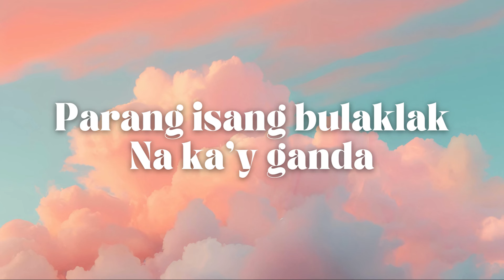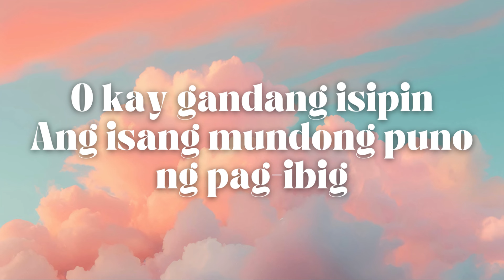Pag-ibig by Sponge Cola (Lyrics)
Pag-ibig by Sponge Cola is an iconic OPM captures the essence of deep affection and longing. Immerse yourself in the band's signature sound as they express the complexities and joys of romantic love. Let the lyrics resonate with your own experiences and emotions.

Lyrics:

Gumaganda ang paligid
Kung bawat tao ay puno ng pag-ibig
Napapawi ang pighati
Masilayan lang ang iyong ngiti
O kay gandang isipin
Ang isang mundong puno ng pag-ibig
Oh
Parang isang bulaklak
Na ka'y ganda
Na inabot mo
Sa iyong sinisinta
Ang iyong nilaan na pagmamahal
Ang dulot nito ay tunay na ligaya
Pag-ibig nga ang susi
Nararapat lang ibahagi (palagi)
Gumaganda ang paligid
Napapawi ang pighati
Ang isang mundong puno ng pag-ibig (oh)
Isang mundong puno ng pag-ibig (oh)
Isang mundong puno ng pag-ibig